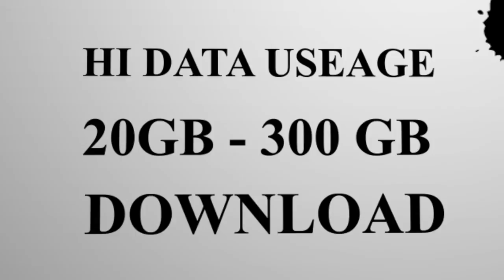Pixer Animation Works Visual Ad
REAL WIRE INTERNET MADUAI